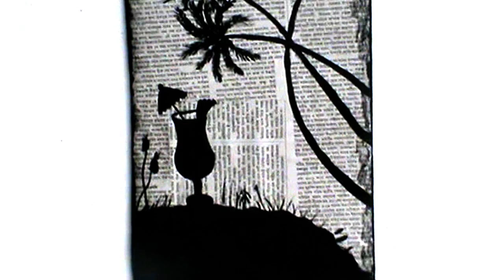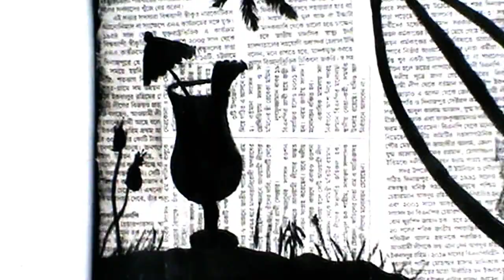Best out of waste Newspaper crafts| wall decoration ideas with newspaper art | DIY cardboard crafts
Don't throw waste material . There're so many unbelievably helpful DIY things & craft you can do with them ! friends Today I am going show here,how to make Unique helpful DIY things out of Waste newspaper.

Please watch►►►►

Best Out Of Waste Marble Craft Idea | DIY Art And Craft | Reuse Marble | Girly crafts with marble ►